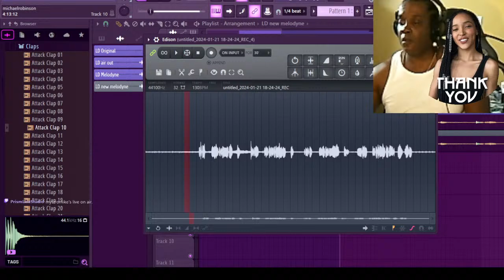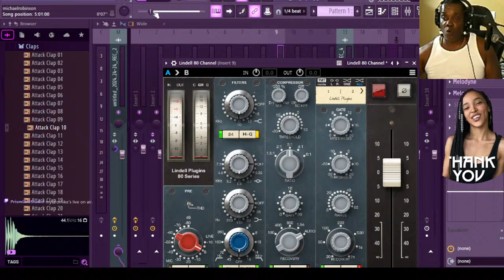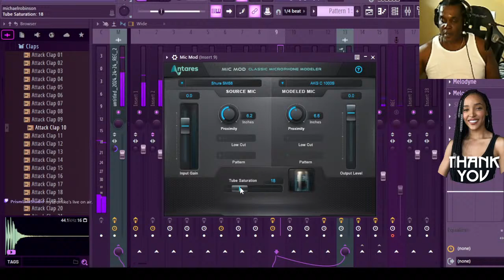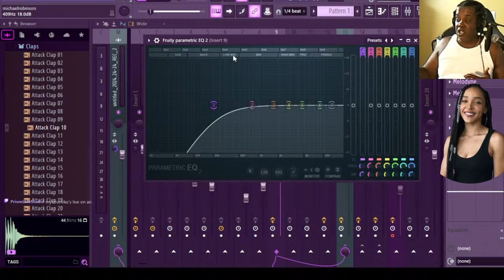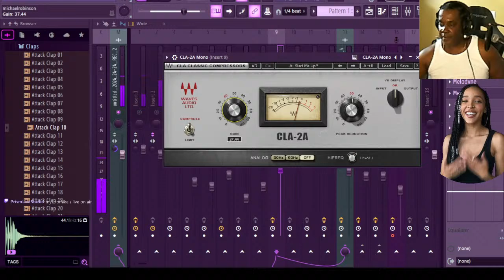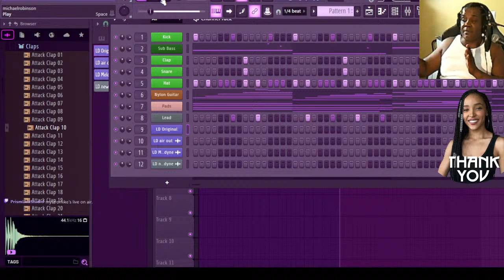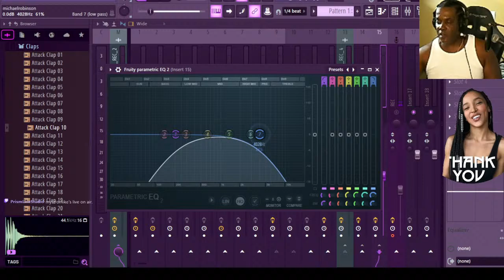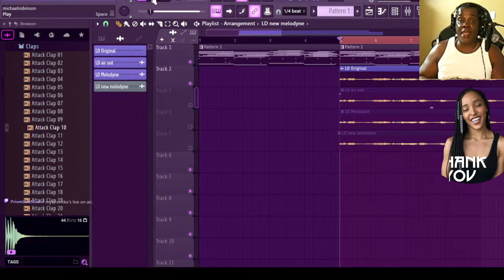How To Record Vocals,Put Vocals In Key Remove Bad Frequencies Equalizing Compression Reverb Delay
How To Record Vocals,Put Vocals In Key Remove Bad Frequencies Equalizing Compression Reverb DelayThis stream is created with PRISMLiveStudio